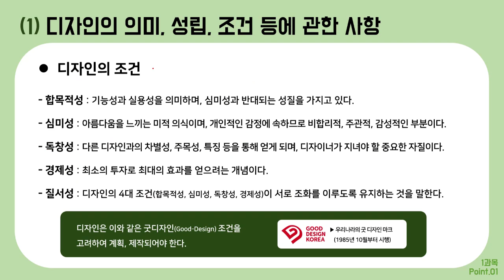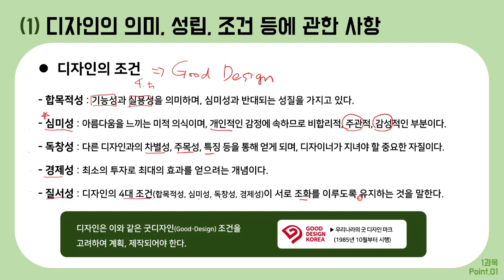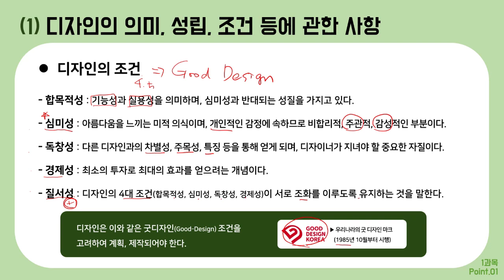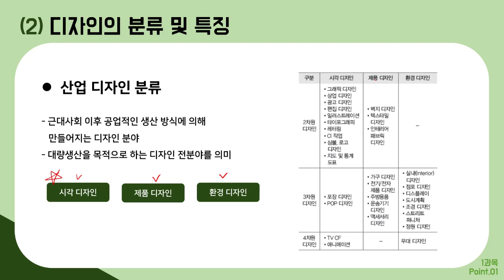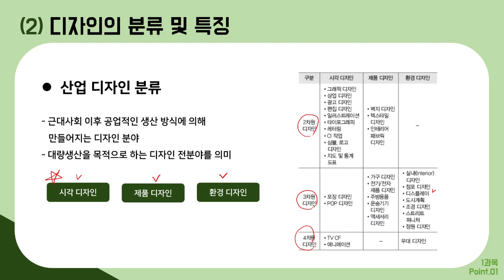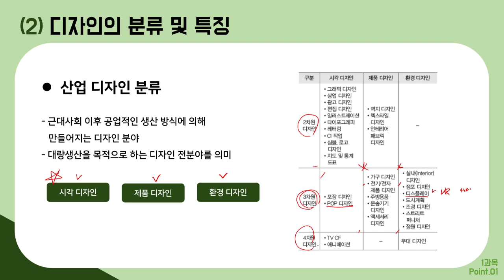[컴그 필기] 절대족보 포인트1